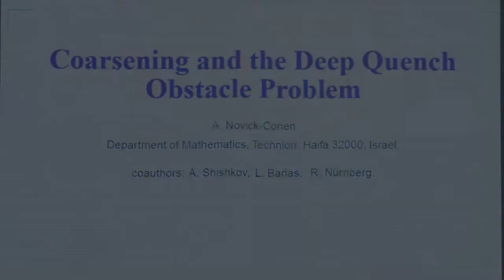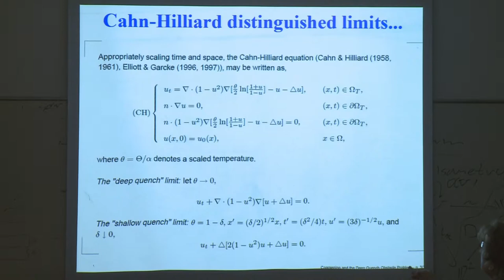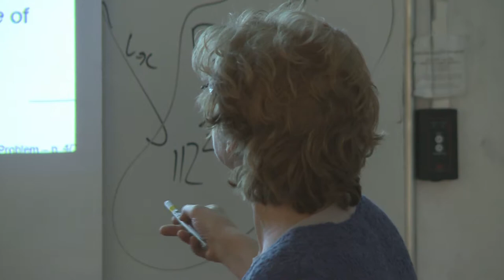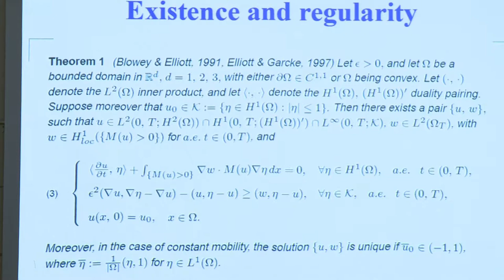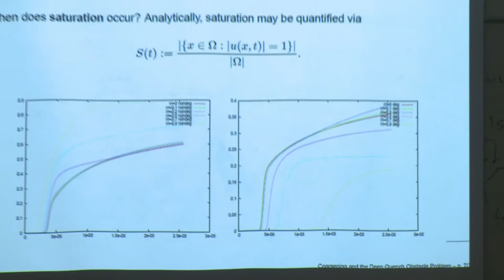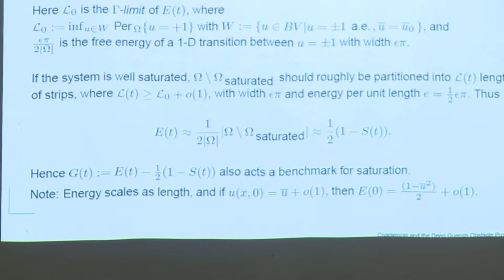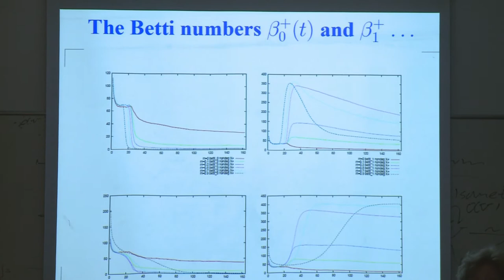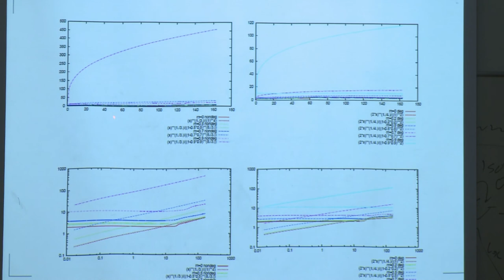Coarsening & the Deep Quench Obstacle Problem - Prof. Amy Novick Cohen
The 13th Israeli Mini-Workshop in Applied and Computational Mathematics.
Prof. Amy Novick Cohen, of the Department of Mathematics at the Technion, speaks about phase separation and models that describe the dynamics. She explores the features of the dynamics within the context of the deep quench (low temperature) obstacle problem.